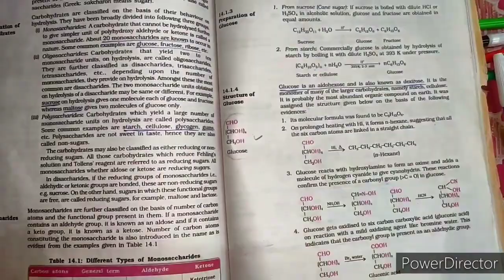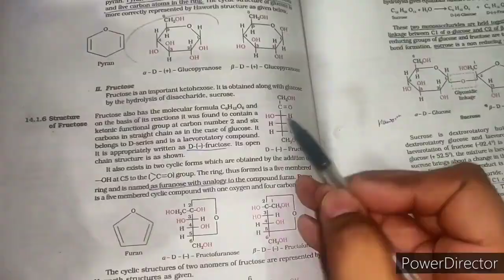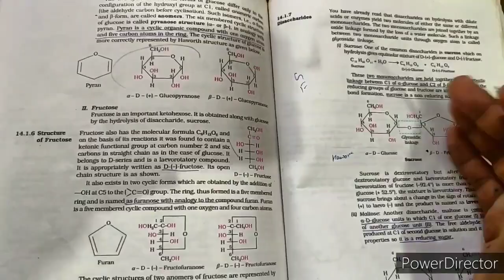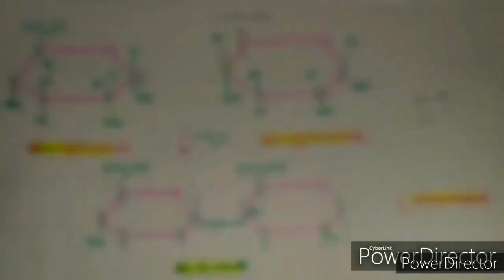BIOMOLECULES CHEMISTRY TRICKS / NCERT BASED POSSIBLE TRICKS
TO BUY ALL NCERT BASED TRICKS PDF